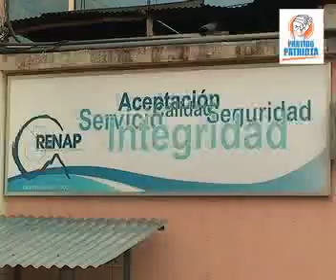"POLÍTICAMENTE ES CORRECTO INTERVENIR RENAP", AFIRMA JEFA DEL PP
Ante las evidencias de la gestación de un fraude electoral propiciado desde el seno del Registro Nacional de Personas (RENAP), la bancada del Partido Patriota se inclina porque ésta institución sea intervenida aunque hace hincapié en un exhaustivo análisis, para evitar incurrir en ilegalidad por tratarse de una instancia de carácter autónomo.